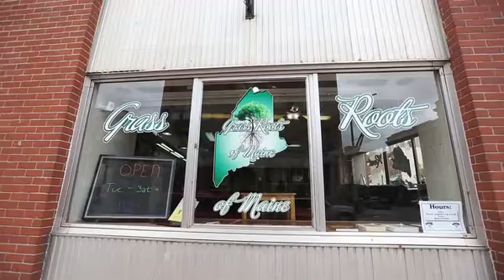Bangor barber shifts career to sell medical marijuana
Gene Spearrin  owner of GrassÂ Roots of Maine  opened up the head shop and medical marijuana dispensary in June in Bangor.